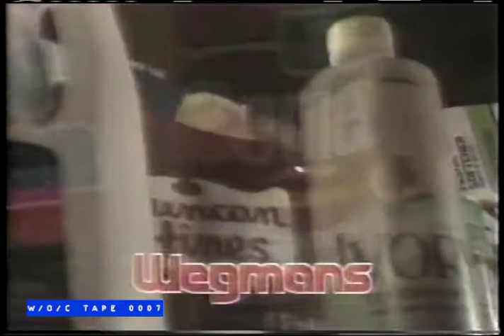Wegman's Grocery Commercial - 1986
Tape 0007 - The Monkey’s - Beta – 4.5hrs Beta III

Cue Card Listings:

Monkee’s
242   Monkees mind their manor
1497    The Monkee’s Paw
2669 Devil and Peter Tork
3706 Monkees Blow their Mind
4571 Gift Horse
         Case of the missing monkee
         The Spy who came in From the Cool
         One Man Sky
Finis

Tape 0007 includes 8 episodes taped from both WGRZ Channel 2 in Buffalo and City TV in Toronto sometime in 1986. Commercials are intact. 10 mins of an old episode of Superman is at the end.